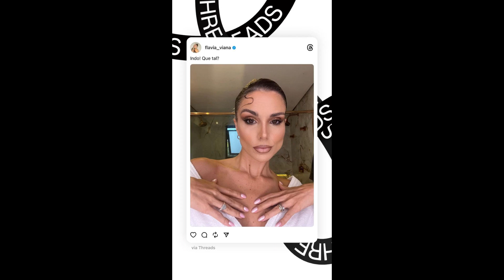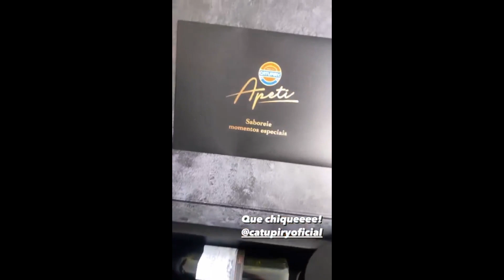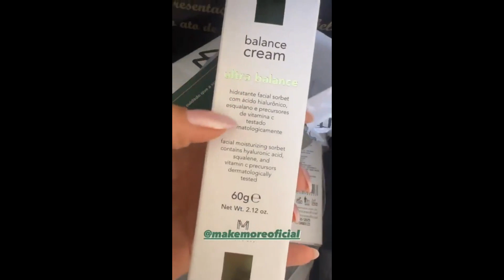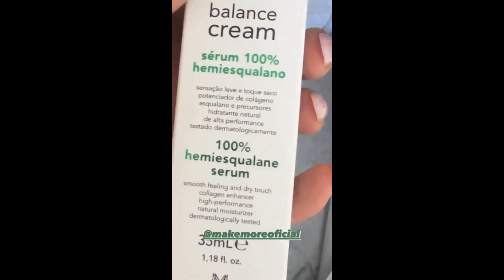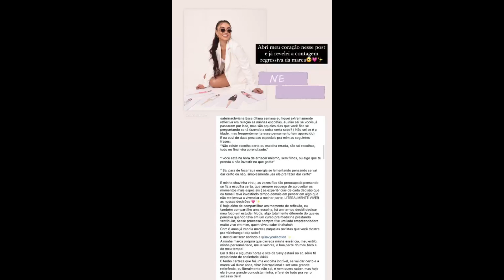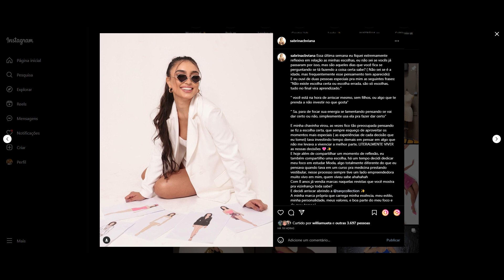STORIES DOS FLACELO E AMIGOS 06/07/2023